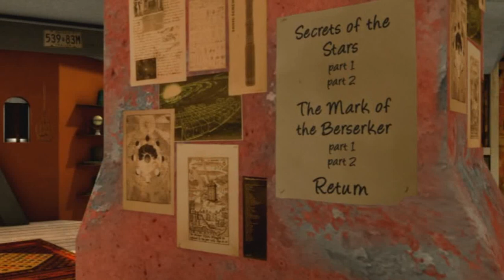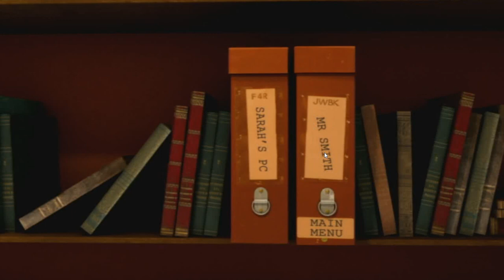The Sarah Jane Adventures DVD Menu - Series 2 - Disk 2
Unfortunately disk 1 has got destroyed as well, but hopefully the others should be fine.